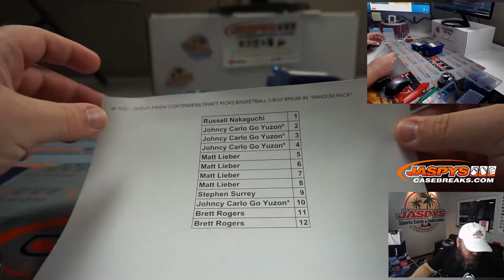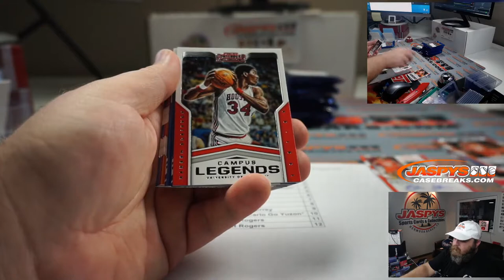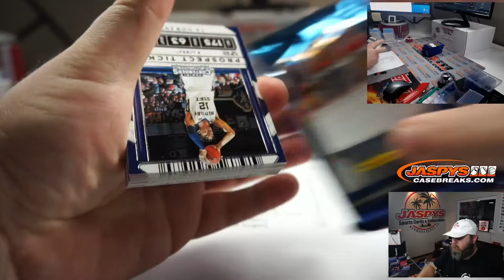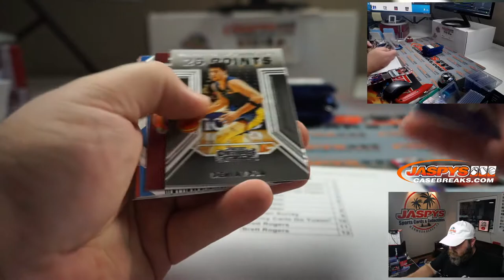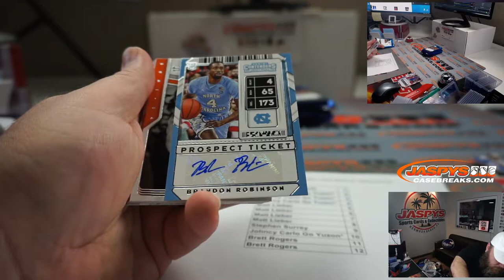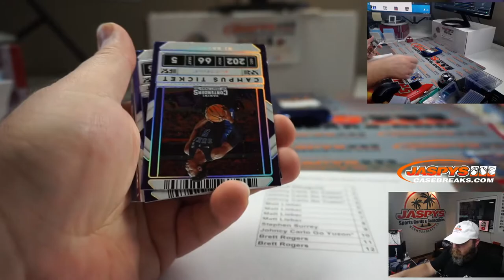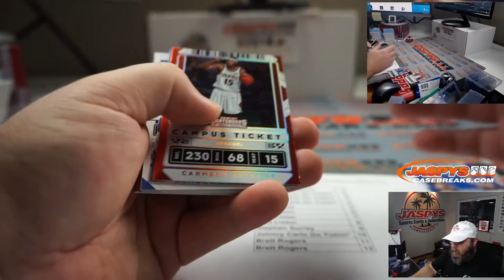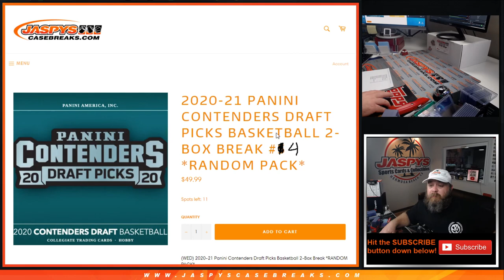W 10/21 - 2020-21 PANINI CONTENDERS DRAFT PICKS BASKETBALL 2-BOX BREAK #4 *RANDOM PACK* (PART 2)